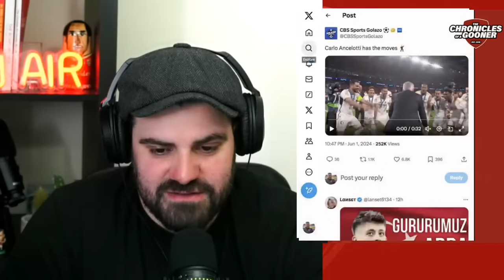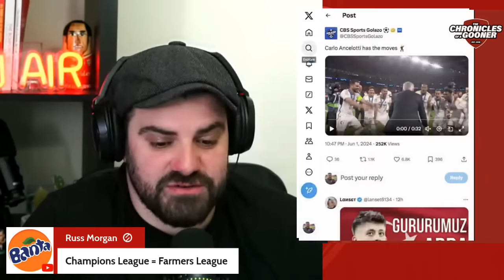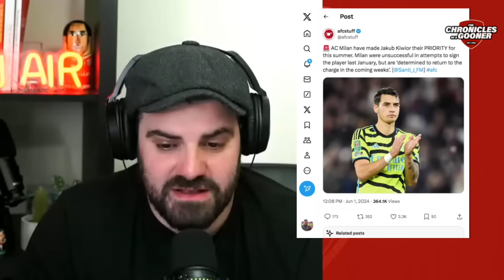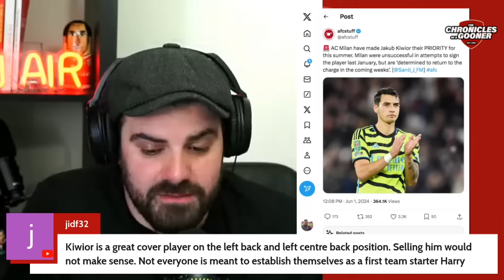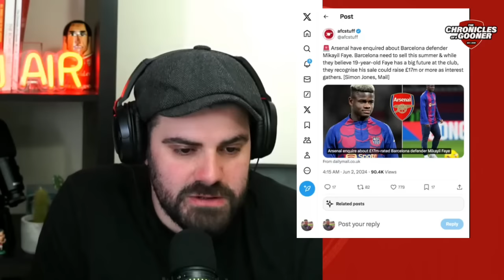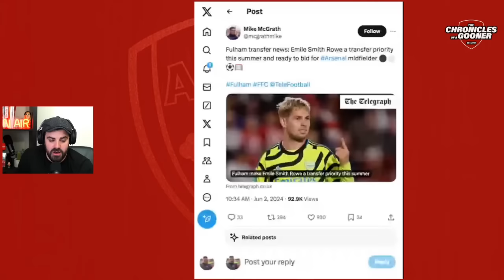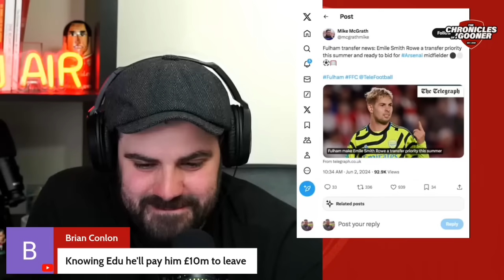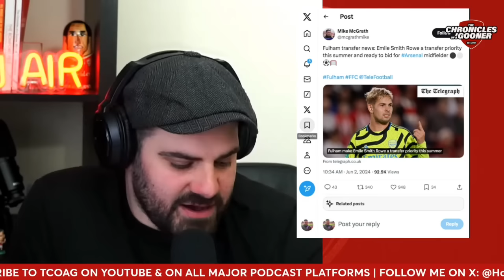SMITH ROWE TO JOIN LONDON RIVALS? Arsenal linked with Barcelona defender & more!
On today's episode of TCOAG, Harry Symeou reacts to reports linking Emile Smith Rowe with a move to one of the Arsenal's London rivals. We'll talk defenders, including one from Barcelona we're linked with, the future of Jakub Kiwior and react to Saturday night's UEFA Champions League final.

*This is a reupload of today's live stream after an issue was detected with the video*

0:00 - Podcast opener
3:54 - Sending my best to Super Kevin Campbell
5:56 - Real Madrid win another UEFA Champions League
17:48 - Milan want Kiwior
27:04 - Arsenal enquire about Mikayil Faye
29:09 - €30m for Balogun was great business!
33:46 - Emile Smith Rowe linked with London rivals